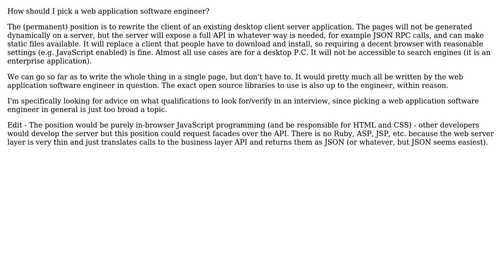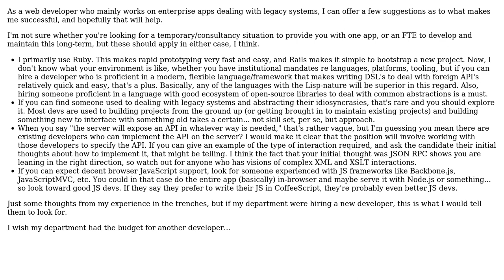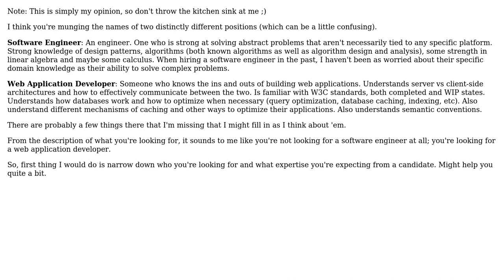Software Engineering: How to pick a web application software engineer? (2 Solutions!!)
Software Engineering: How to pick a web application software engineer?

With thanks & praise to God, and with thanks to the many people who have made this project possible! | Content (except music & images) licensed under CC BY-SA | Music | Images & others | With thanks to user psr user Jason Lewis user Demian Brecht and the Stack Exchange Network Trademarks are property of their respective owners. You are responsible for your own actions.